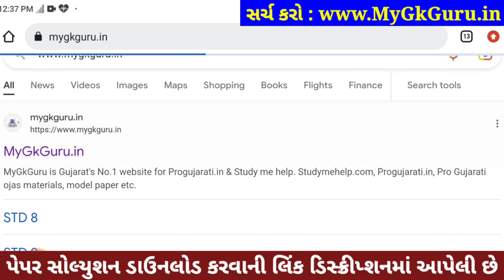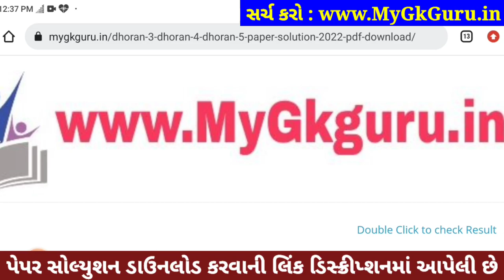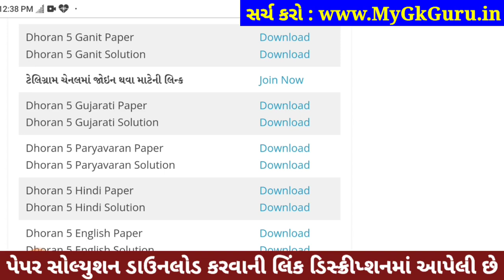Dhoran 5 Gujarati ekam kasoti 2023, STD 5 Gujarati ekam kasoti 2023, Std 5 Gujarati Paper Solution